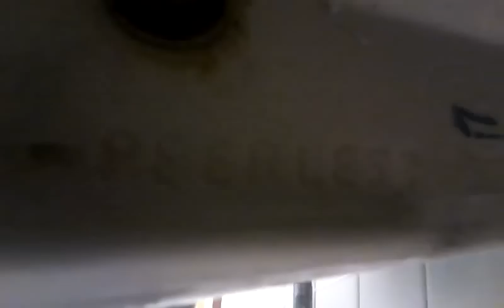1999 Peerless Pottery Franklin,2006 or '07 Eljer Signature & 1999 Briggs Lawton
Toys'R'Us North Miami Beach,FL